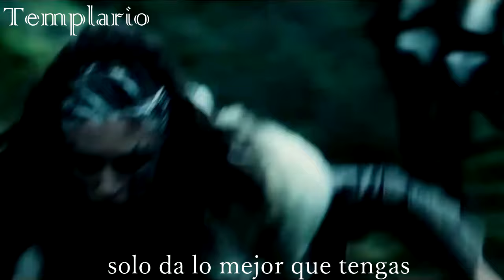Within Temptation - Iron (Sub Español)